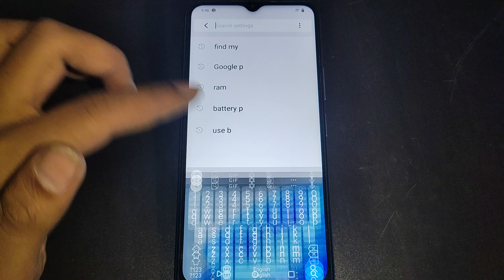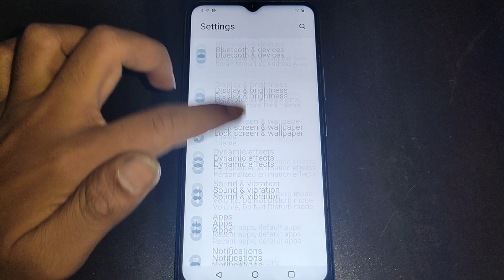Vivo Y21G, how to check security update, Vivo mobile me security update check kaise kare